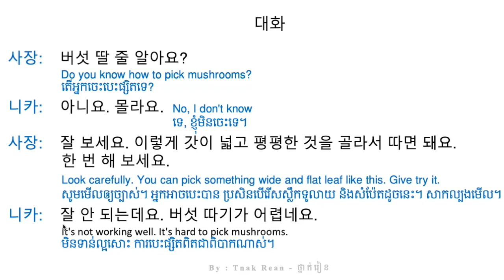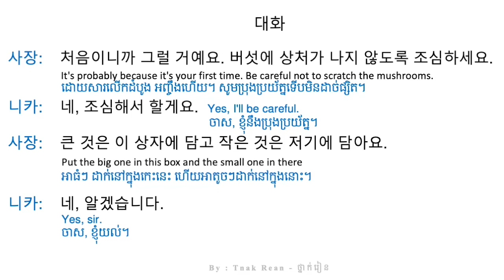រៀនភាសាកូរ៉េ ការសន្ទាន 123- Korean Conversation 123 - 대화를 공부하기 123 | by Tnak Rean - ថ្នាក់រៀន